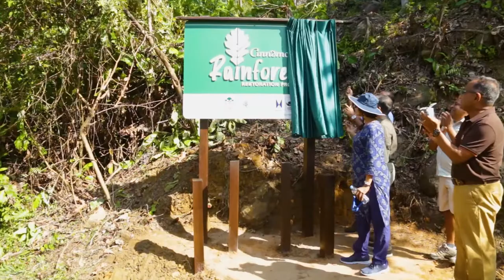Cinnamon Rainforest Restoration Project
Cinnamon Hotels & Resorts proudly launched its latest sustainability initiative, “Cinnamon Rainforest Restoration Project” in collaboration with Ruk Rakaganno (The Tree Society of Sri Lanka), Forest Department-Sri Lanka and John Keells Foundation to restore a degraded 50-acre plot over a period of three years after which nature will take over the regeneration process.

Restoring and reforesting this 50-acre site will not only enrich the ecological significance of the region but also create a habitable environment for a kaleidoscope of birds, amphibians and small mammals.

We invite our guests to visit Cinnamon Rainforest where they could contribute and be a part of this timely initiative by planting trees. They will then be given the opportunity to physically plant the purchased tree/trees at a pre-selected spot, water the plants and dress the plant with a nametag that keeps the planter attached to the tree and can monitor its progress over the years.

Isn’t it wonderful to be part of such an impactful initiative, that one day may outgrow the planter enriching the habitat?